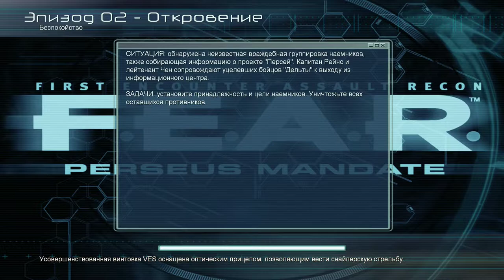Прохождение FEAR Perseus Mandate #2 Новая встреча с Альмой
Продолжаем проходить дополнение FEAR Perseus Mandate